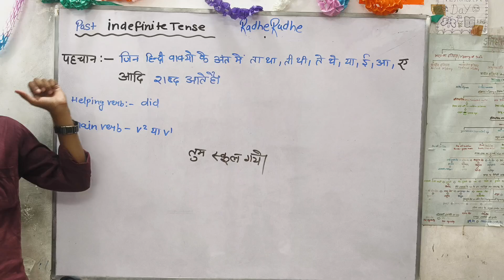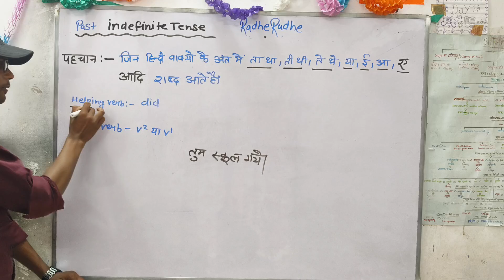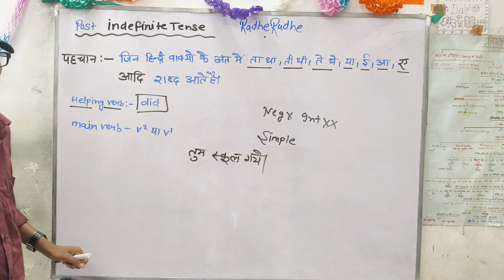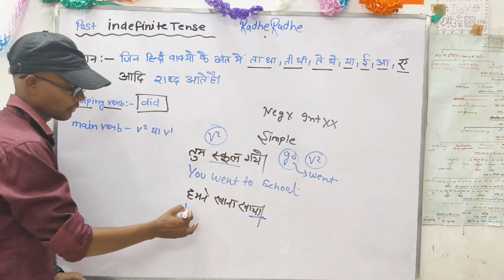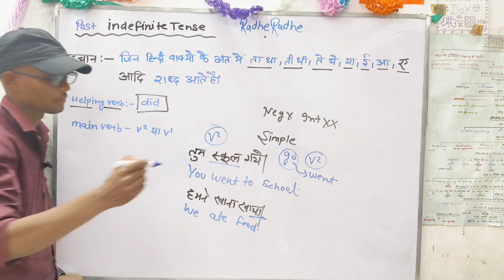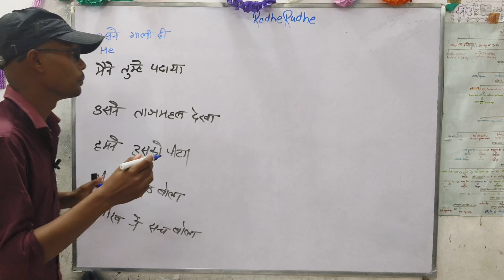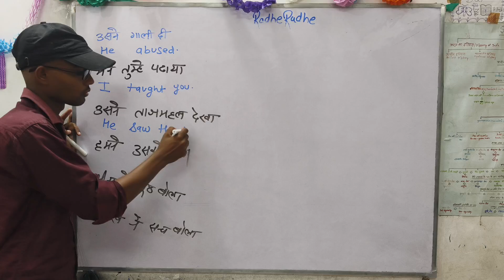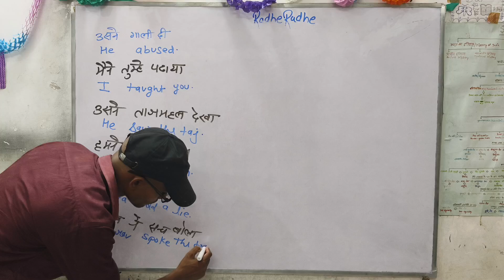past indefinite tense by kksir tense kaise sikhe